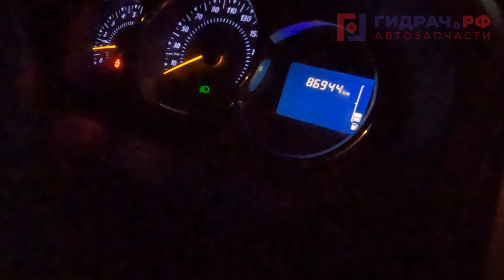Выкупили Renault Sandero Stepway II из под деда! Француз на минималках едет В РАЗБОР!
На этот раз мы поехали в деревню чтобы забрать рено сандеро степвей 2 из под деда с пробегом 86 тысяч километров
Год простоя в гараже
Авто едет в разбор